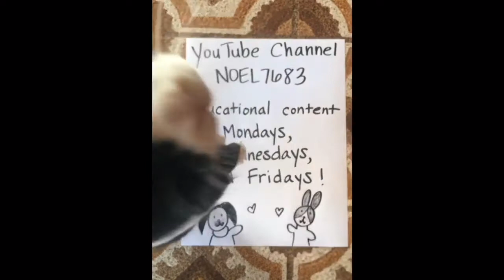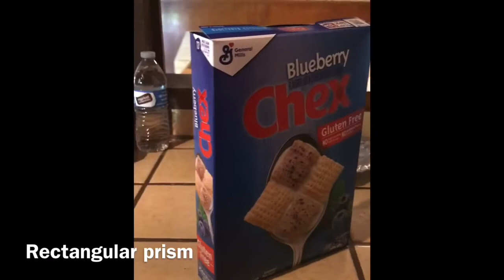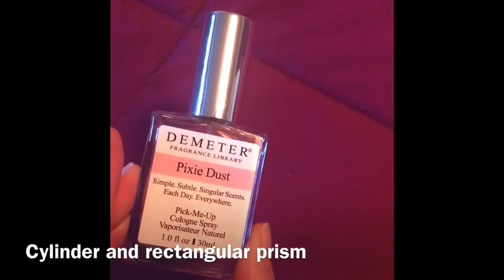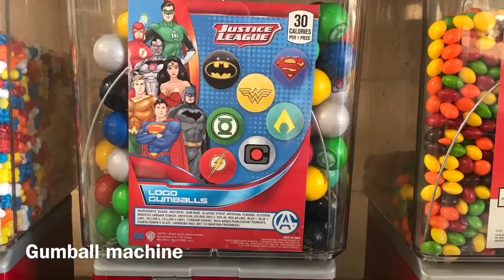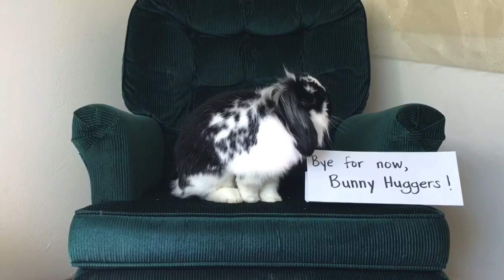Identify solid figures! Includes cubes, spheres, pyramids, cones, and rectangular prisms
If you missed the video telling about solid figures and their properties, I recommend watching it first: